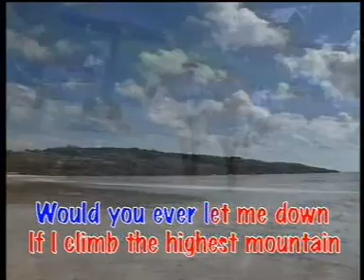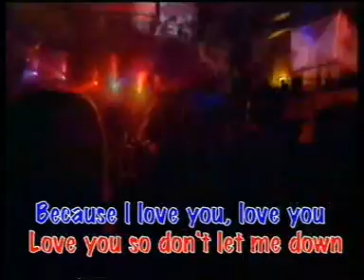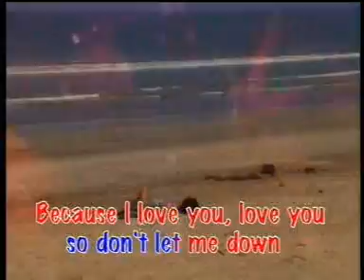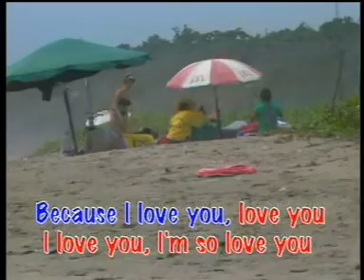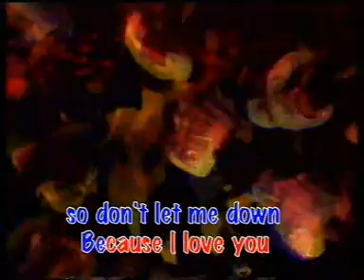BECAUSE I LOVE YOU#SHAKIN STEVENS#HOUSE#LEFT